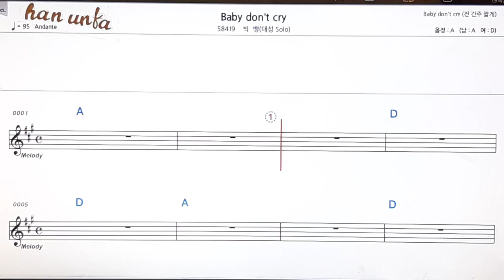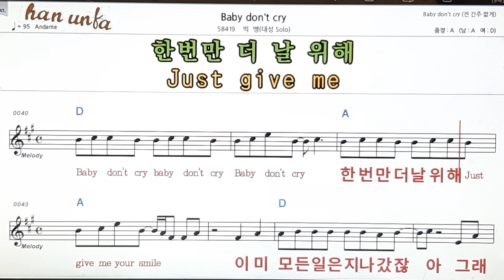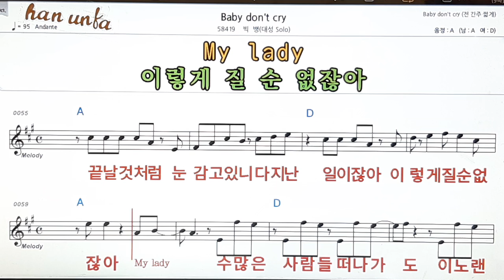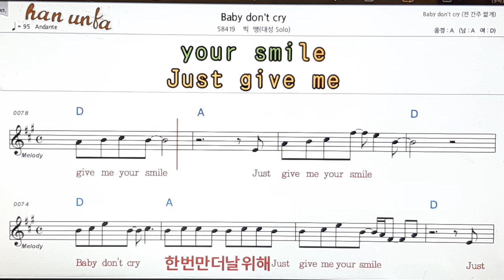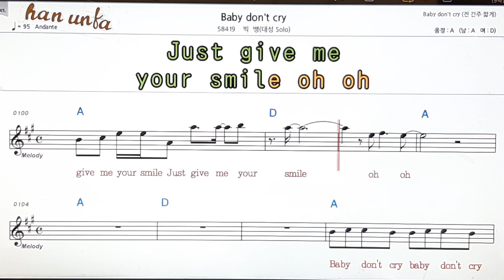Baby don`t cry/빅뱅👍노래 반주, 코드 악보,가라오케💋Karaoke*Sheet Music*Chord*MR